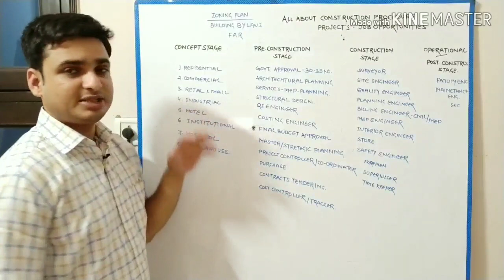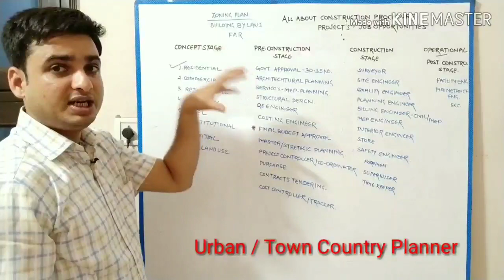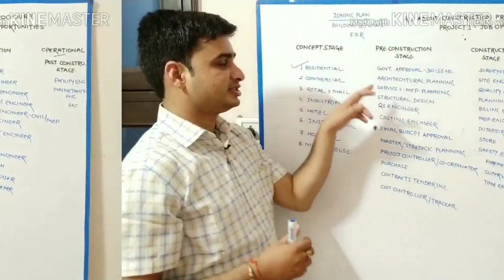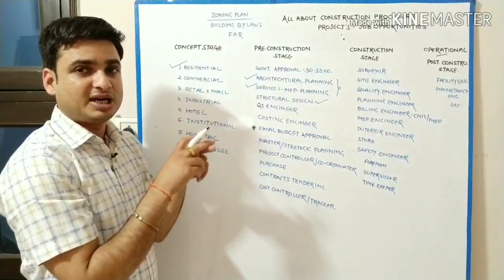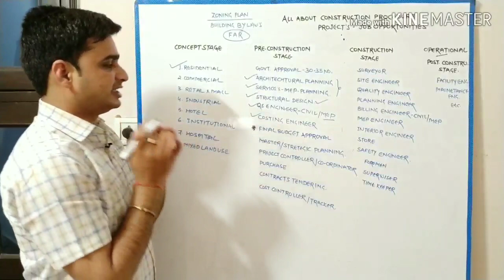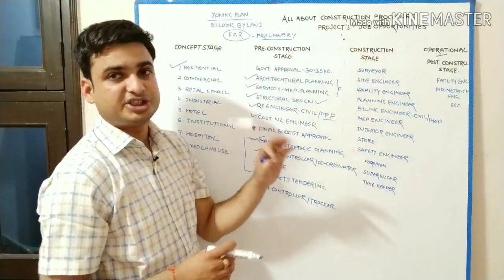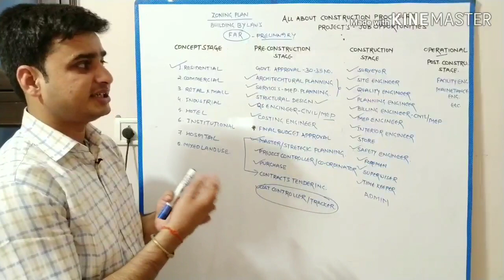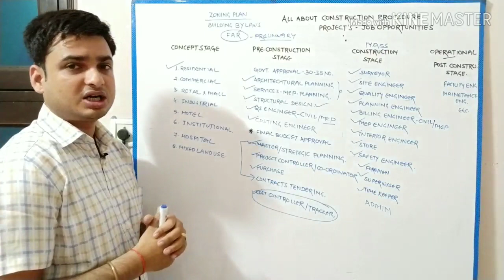Stages of Construction Projects - All Roles and Jobs (Career) for Civil Engineers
Dear Friends

In this video,  i have explained about the basic key job roles for civil engineers / job opportunities for civil engineering

Also i have explained the all construction stages of a project.

Type of Construction Projects
Stage of Construction Projects

Project Concept Stage
Pre Construction Stage
Construction Stage
Post Construction / Handing Over Stage

and Civil Engineer roles for above stated construction project stages.

Civil Engineer Carrier
Process / Procedures of Construction Project